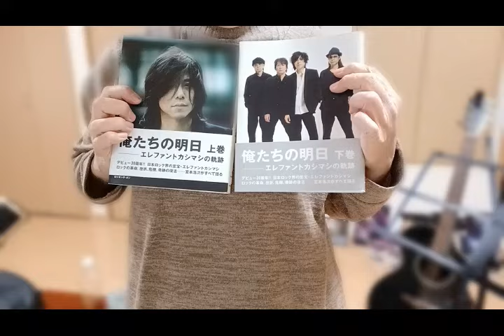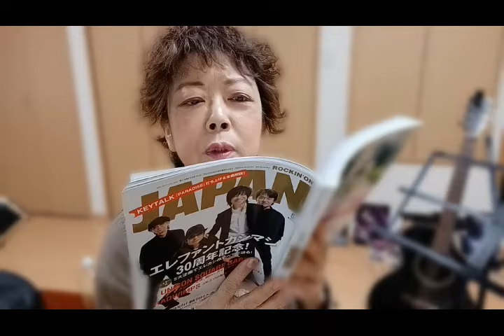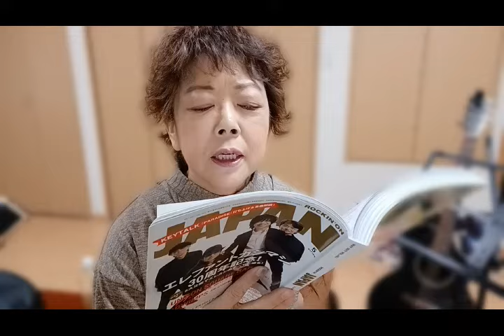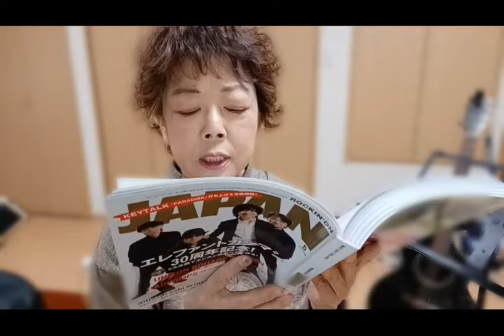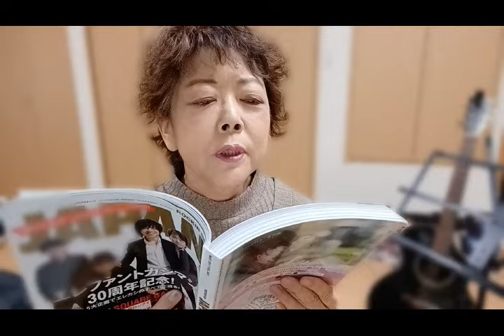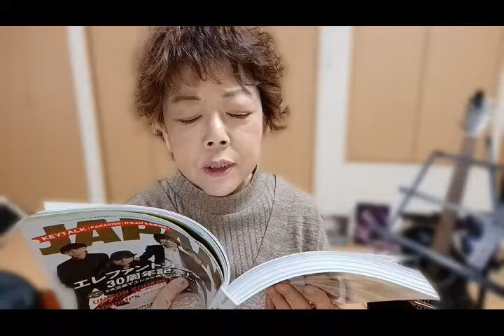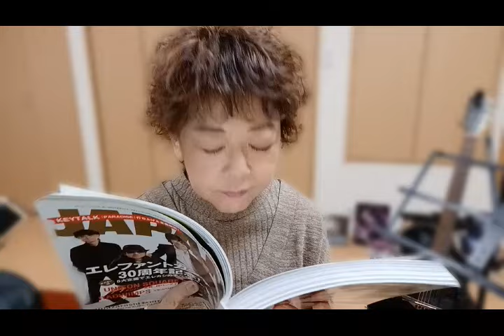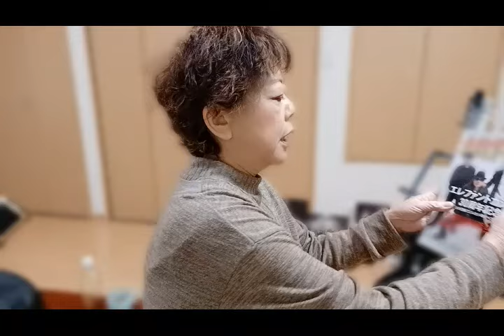エレファントカシマシ30周年記念特集宮本浩次インタビューより宮本名言集